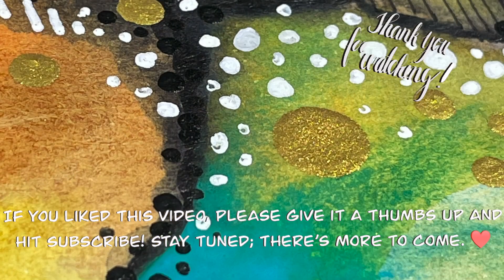How to Paint Abstract Art Using Watercolors and Mixed Media | Intuitive Creative Process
Inspiration is literally all around us, all the time. The seemingly most mundane things can help spark your creative imagination if you explore the world with an open mind and see the possibilities. I started my project this week with the simplest of inspirations and it lead me through a creative journey that was not only fun, but also relaxing.

Here’s a list of the materials I used for this painting: (***I now have the ability to monetize my site. You won't pay extra for doing this and you will help me earn a little bit of money along the way, so I can continue doing this work. Thanks in advance!***)

* Watercolor paper (Stratmore, cold pressed paper
* Artist tape (my favorite is from Dick Blick's)
* Water
* Paper towel
* Daniel Smith watercolors in Neutral Tint, Quinacridone Deep Gold and Nickel Azo Yellow
* Winsor and Newton watercolor in Light Red
* Kremer Pigmente watercolor in Star Gold and Cobalt Blue Turquoise Light
* Round brushes in size 7 and 14
* Mop brush
* Micro mini brush
* Dotting tools in various sizes
* Black India Ink
* Crochet needles in various sizes
* Black fountain pen by Pilot
* White pen (Uniball Signo)

I recorded my video using my iPhone 12 and edited my video using iMovie.

My thumbnail was created using Canva.com. Many of its features are free and so easy to use!

*** I'll be teaching in Pull Pen Paint this year! It's a wonderful online community where you can dig deeper into your creativity and personal growth.

Please don’t hesitate to ask questions or post comments. I love connecting with you every week!

Gabrielle :)